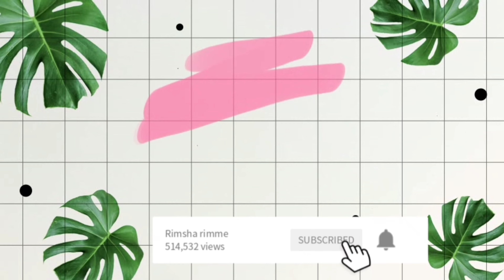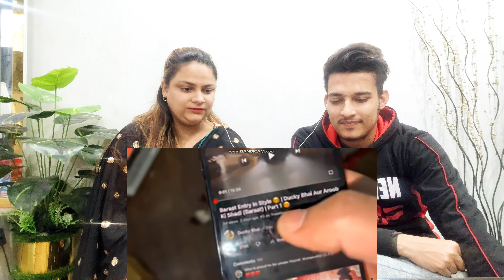Ducky Bhai ko Shadi me kitne paise Mili. Reaction video.. react on Ducky bhai vlog